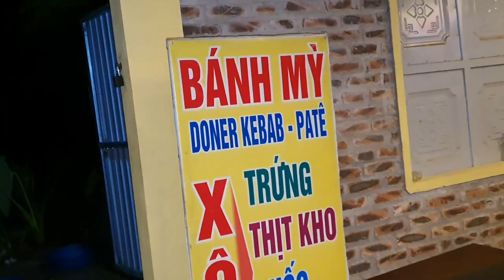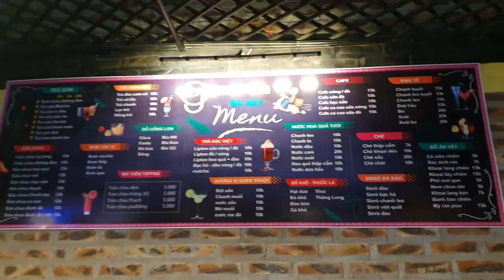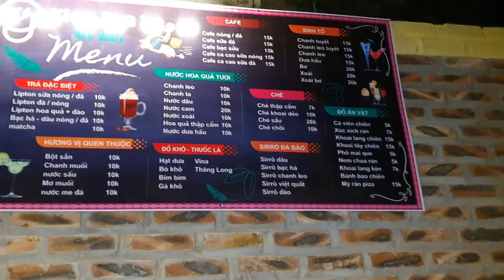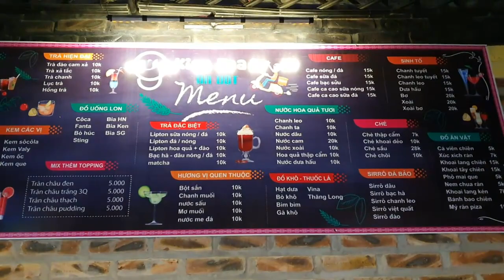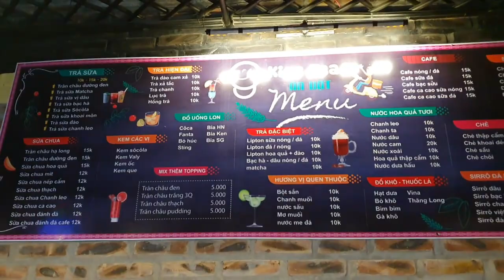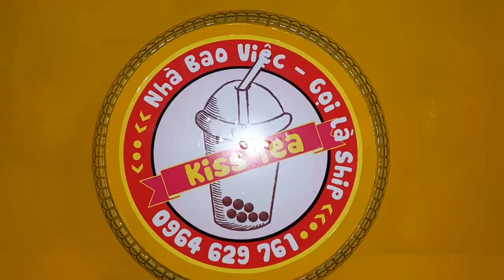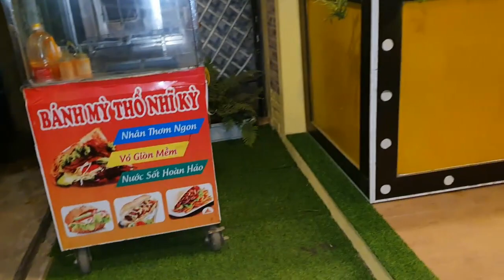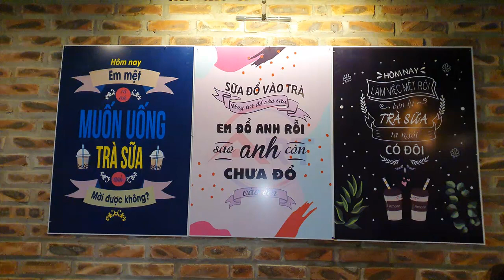ĐIỂM HẸN KISS TEA XÃ VÂN HÒA ĐỦ CÁC ĐỒ ĂN UỐNG NHANH SHIP LIỀN LH 0964629761 QUỲNH_ NHUNG CỔNG CẤP 2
Lh quảng cáo 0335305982   admin kênh chimcugayhay